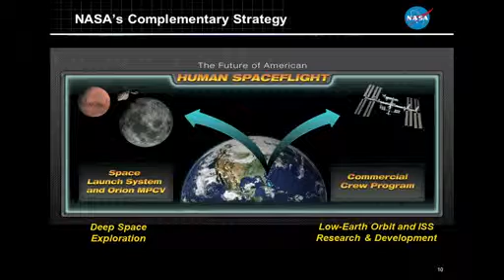Accelerating an American Ride to Low-Earth Orbit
Together, NASA and its Commercial Crew Program partners are accelerating the development of rockets and spacecraft, ensuring American astronauts can launch from U.S. soil to the International Space Station and return safely by around the middle of the decade. During a Jan. 9 Status Update News Conference at NASA's Kennedy Space Center in Florida, representatives from NASA, Blue Origin, The Boeing Company, Sierra Nevada Corp. (SNC) Space Systems and Space Exploration Technologies (SpaceX) talked about how their goals to end the gap in U.S. human access to space are aligned.